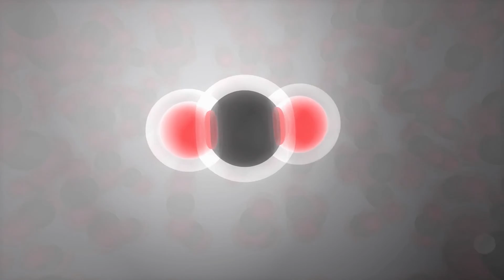FACTORES BIÓTICOS y FACTORES ABIÓTICOS: características y ejemplos🌎🌱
Aprende qué son los factores bióticos y factores abióticos.